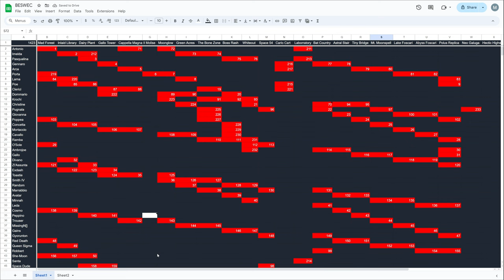Vampire Survivors New DLC: Operation Guns! New Stage: Neo Galuga 151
Sun's out, guns out.  Time to Contra it up in Vampire Survivors New DLC Operation Guns!  We'll be challenging the new stage: Neo Galuga in BESWEC 151.

00:00 Neo Galuga with Pugnala Provola
39:23 Big Fuzz
41:01 Score Screen and Other Stuff
45:43 BESWEC Check-off.  233 Down, 1699 to Go... Oh God...
46:19 Outro Thumbnail and Acknowledgements

Want to start the Vampire Survivors challenge from the beginning?  Here’s the playlist of Beating Every Stage With Every Character challenge

vampire survivors new update